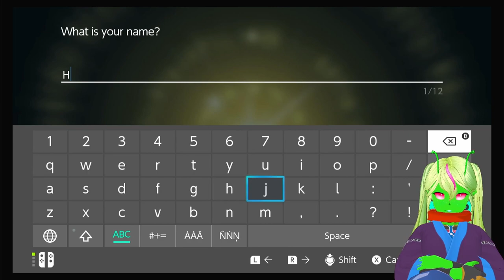Falling From The Sky | a Pokemon Legends: Arceus VOD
A trainer falls from the sky... and joins a Galactic Team.